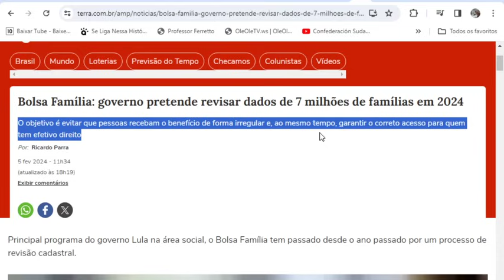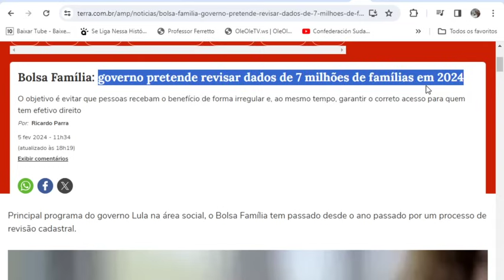GOVERNO ACABA DE ANUNCIAR😤BOLSA FAMÍLIA💣PIOR NOTÍCIA🤔MILHÕES DE FAMÍLIAS⚠CALENDÁRIO📩MULHERES👩